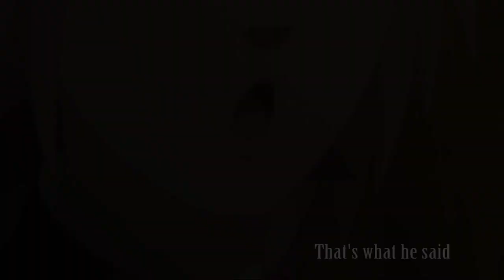SasuSaku movie - Bonds part 8